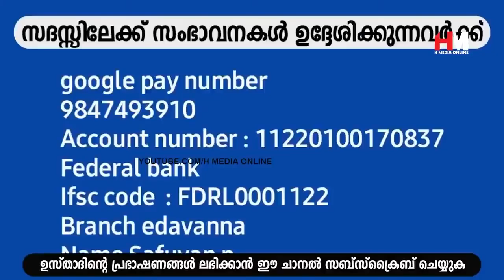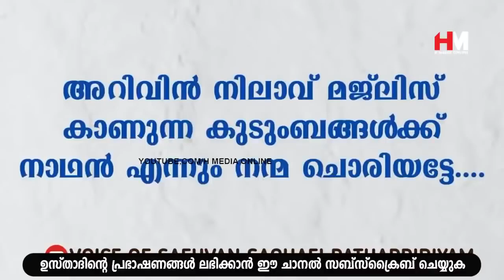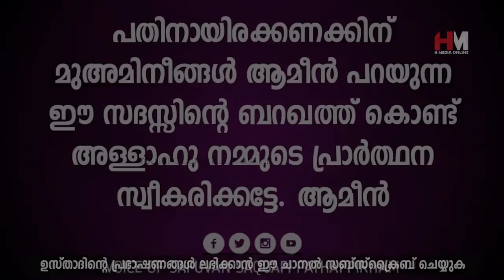നിങ്ങളുടെ പ്രാർത്ഥനകളെല്ലാം അള്ളാഹു സ്വീകരിക്കാൻ ചെയ്യേണ്ടത് | Safuvan Saqafi Pathappiriyam Speech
Assalamualaikum,

Topic :-
നിങ്ങളുടെ പ്രാർത്ഥനകളെല്ലാം അള്ളാഹു സ്വീകരിക്കാൻ ചെയ്യേണ്ടത്
Safuvan Saqafi Pathappiriyam
Arivin nilav
അറിവിൻ നിലാവ്
H MEDIA ONLINE
Ramalan Nilav
റബീഅ് നിലാവ്